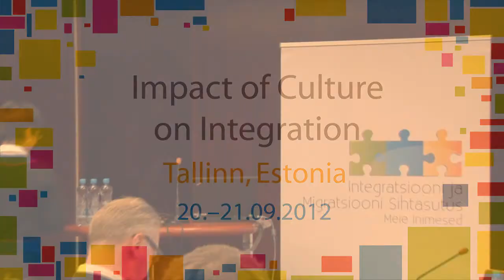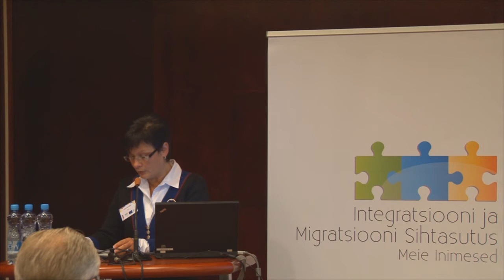Laine Randjärv, First Vice-President of the Riigikogu (Parliament)